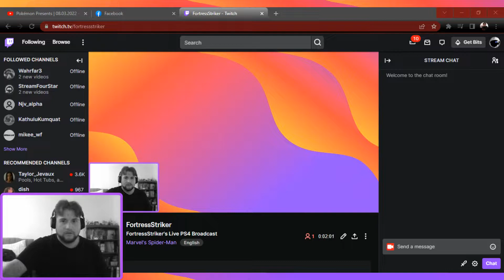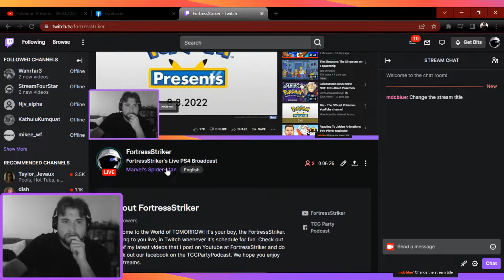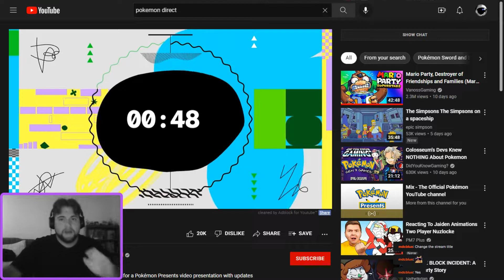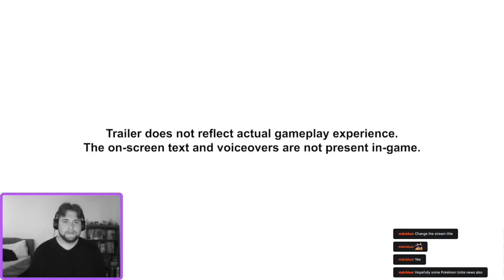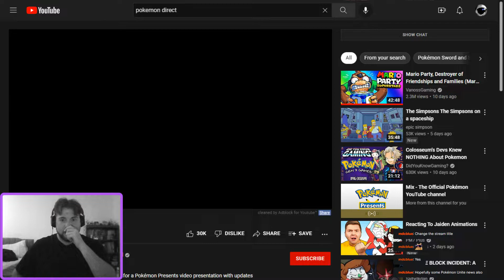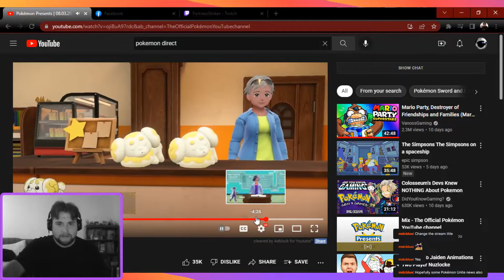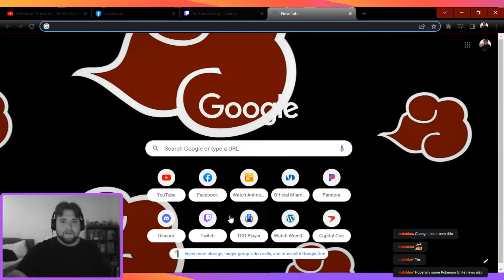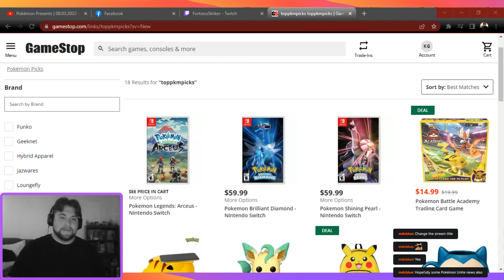FortressStriker's Reviewed Pokemon Scarlet & Violet Update (August 3, 2022 Live)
Facebook.com/TCGPartyPodcast